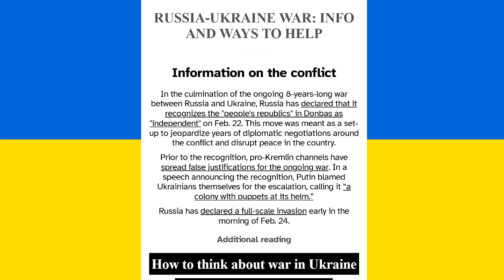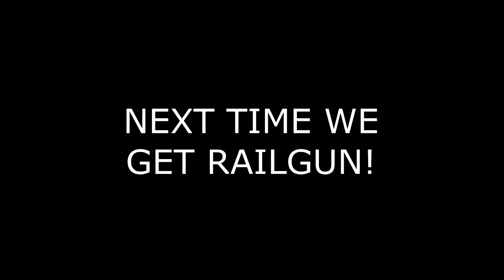Hunter Completes Mass Effect 3 [Part 8]